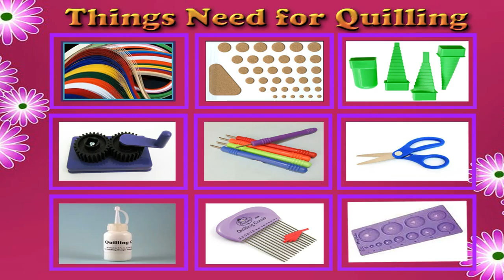How To Make Beautiful Quilling Flower Basket With Birds | Paper Quilling Art | Home Made Decors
Watch Beautiful Quilling Flower Basket With Birds.